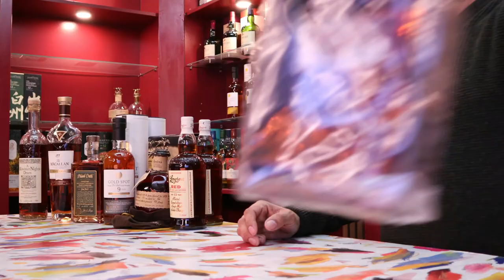December Whiskey Haul: Blanton’s, Knob Creek 18, Gold Spot, Macallan Rare Cask, Blood Oath, Hakushu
December Whiskey Haul: Blanton’s, Knob Creek 18, Gold Spot, Macallan Rare Cask, Blood Oath, Hakushu 12, Johnnie Walker Blue

In this end of year December Whiskey Haul we go over the rare buffalo trace whiskies, Macallan Rare Casks, Knob Creek 18, Mid Winters Nights Dram, Longrow 15, Jack Daniels Sinatra Select, Shibui 30, Old Carter, Blood Oath and many more rare whiskies we were able to hunt down in the last months of the year.

Whiskey Wandering is a passion of mine. It combines some of the best things in life, good whiskey, good prices and the feeling of the hunt.
0:00 Intro
1:15 Whiskey Check
2:24 Mid Winter Night's Dram
3:28 Macallan Rare Cask
4:37 Blood Oath Pact 8
5:44 Gold Spot
7:02 Blanton's Single Barrel
8:26 Longrow Red 15
9:51 Knob Creek 15
11:19 Hakushu 12
12:41 Old Carter
14:00 Johnnie Walker Blue
15:12 Jack Daniel's Sinatra Select
16:39 Shibui 30
18:23 Ichiro World Whiskey
 19:36 Heaven's Door